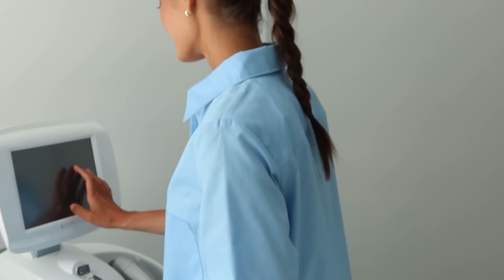Modern Doctor – одяг для медиків, які цінують стиль і комфорт